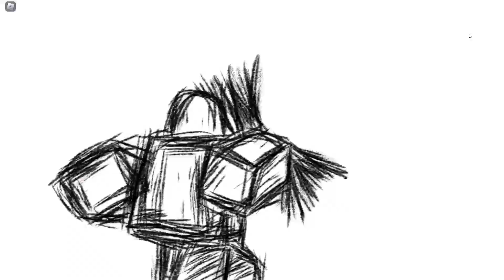double serious punch on the strongest battlegrounds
the weakest dummy giving us a big L on the start